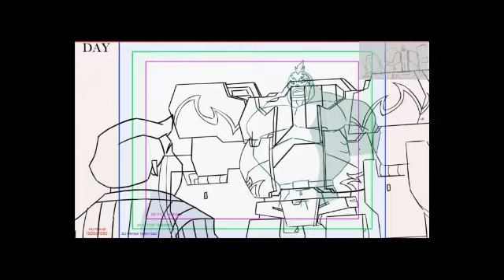Demo Reel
Demo Reel of my works in Toonboom Harmony and Adobe Animate.